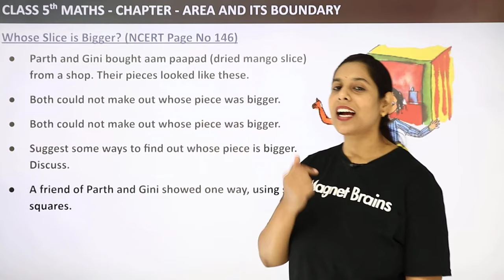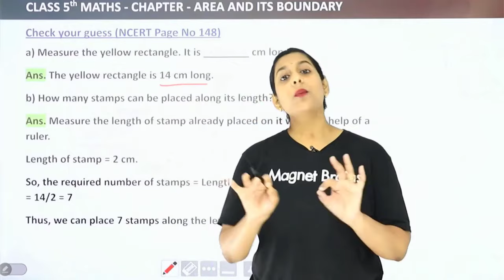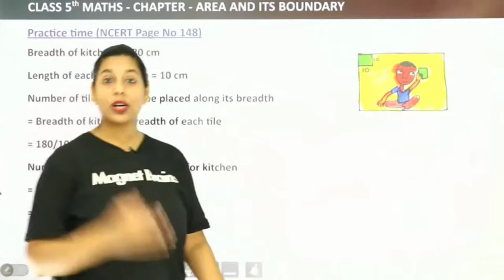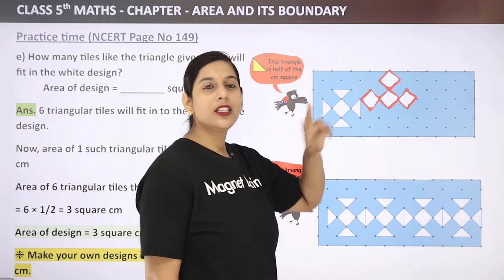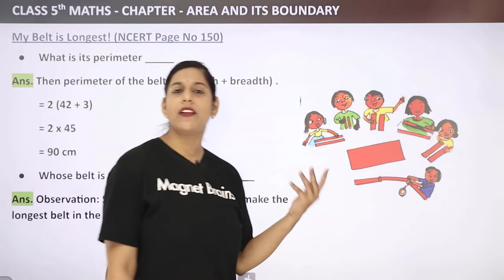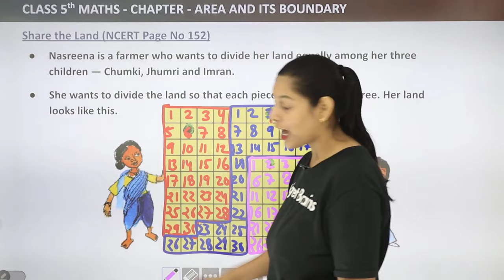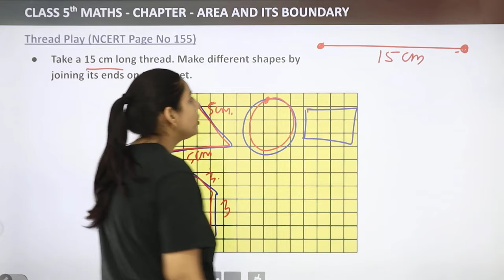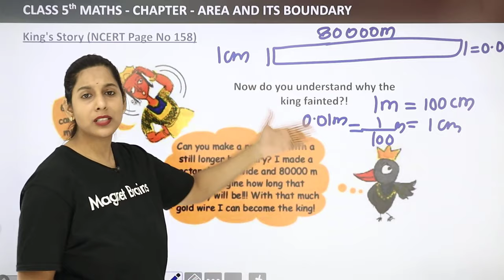Class 5 Maths Chapter 11 | Area and its Boundary Full Chapter Explanation & Exercise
✔️ Class: 5th
✔️ Subject: Maths
✔️ Chapter: Area and its Boundary (Chapter 11)
✔️ Topic Name: Area and its Boundary NCERT Full Chapter Explanation & Exercise
✔️ Topics Covered in This Video: Full Chapter Explanation & Exercise from Class 5 Maths Chapter 11 Area and its Boundary
00:00 Maths Introduction: Area and its Boundary
0:32 Whose Slice Is Bigger? (NCERT Page No. 146)
41:03 Cover With Stamps (NCERT Page No. 147)
1:09:58 Question & Answer: Check Your Guess (NCERT Page No. 148): Math
1:25:41 Question & Solution: Practice Time (NCERT Page No. 148/149)
2:47:16 Practice Time Question (NCERT Page No.149)
3:14:49 Question & Answer: My Belt Is Longest! (NCERT Page No.149/150): Math
3:39:44 Discuss (NCERT page No. 150)
3:43:53 Puzzle: Pass Through A Postcard (NCERT Page No. 150)
3:48:54 Answer - Pass Through A Postcard (Page 152)
3:58:29 Question & Answer: People People Everywhere (NCERT Page No. 151): Math
4:18:54 Question & Answer: Share The land (NCERT Page No. 152/153): Math
5:02:17 Question & Answer: Practice Time (NCERT Page No. 153/154): Math
5:22:39 Question & Answer: Thread Play (NCERT Page No. 155): Math
5:29:15 Question & Answer: Save The Birds (NCERT Page No. 156): Math
5:51:31 Question & Answer: King's Story (NCERT Page No. 157158): Math